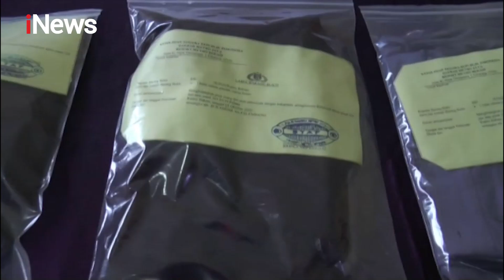iNews Malam 06 Oktober 2020 Segmen 3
Adapun topik berita iNews Malam 06 Oktober 2020 segmen 3:

1. Terungkap! Motif Sakit Hati Karena Tak Mau Jual Gerobak
2.  Terima Sogokan Rp100.000 Dua Petugas Lapas Bantu Loloskan Terpidana
3. Penangguhan Penahahanan Jerinx Ditolak
4. Petugas Gabungan TNI POlRI Bubarkan Aksi Dukung Jerinx
5. Dinyatakan Bersalah, Bupati Sidoarjo Non Aktif Divonis 3 Tahun